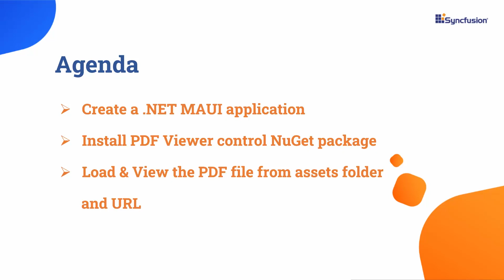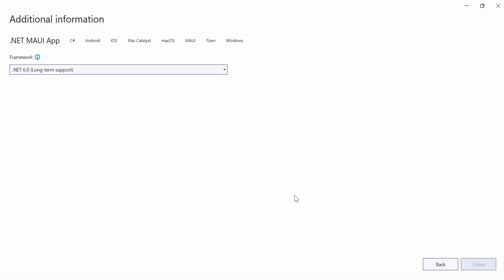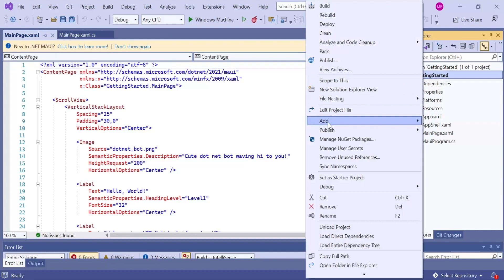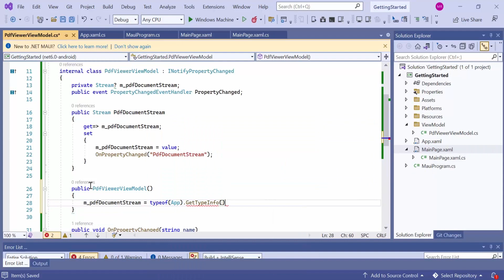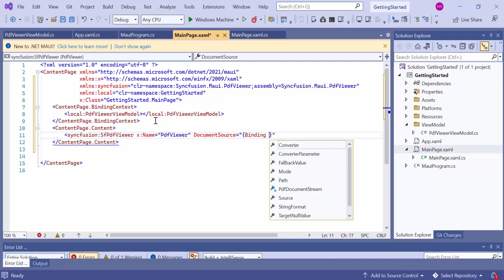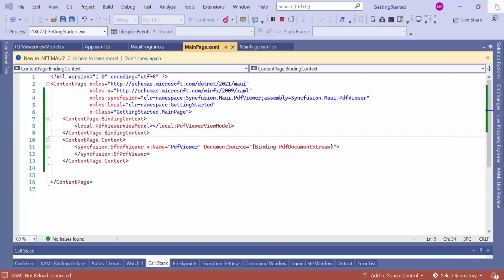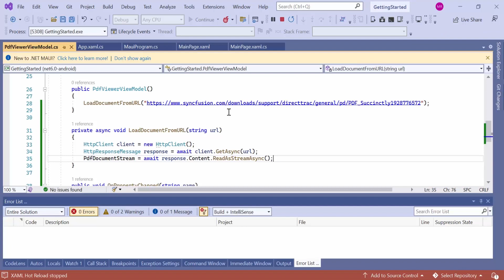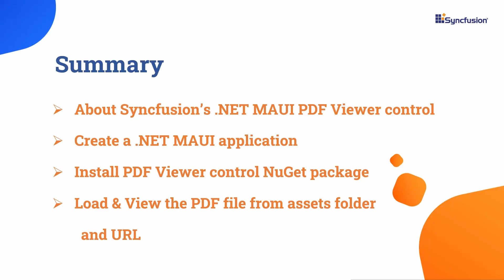Getting Started with the .NET MAUI PDF Viewer Control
Learn how to create and configure the Syncfusion .NET MAUI PDF Viewer control in a .NET MAUI project using Visual Studio 2022.

In this video, you will learn how to add a .NET MAUI PDF Viewer to a .NET MAUI app. You will see how to load and view a PDF file from asset folder and URL.

If you need a trial license key, start your .NET MAUI trial under your Syncfusion account. Then you can obtain your trial license key from the downloads page.

BOOKMARK DETAILS
[00:00] Introduction
[01:22] Create a MAUI app
[02:11] Add a MAUI PDF Viewer
[02:45] Register Syncfusion Core Handler
[03:10] Add PDF document in assets folder
[05:01] Set the binding context
[05:17] Add PDF Viewer control
[06:37] Load pdf file from URL

dotnetmauipdfviewer, # mauicontrol, # mauipdfviewer